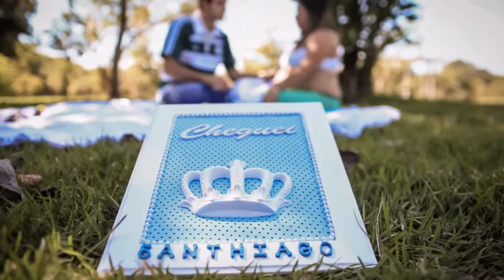Ensaio fotográfico de gestante